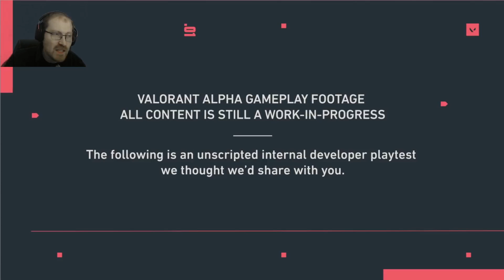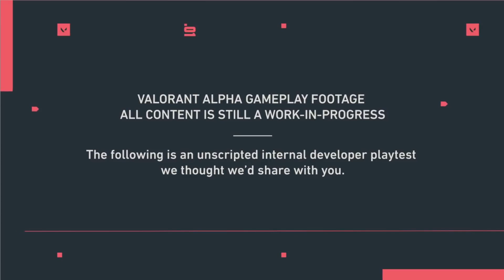Project A ► VALORANT - Enfin du Gameplay !!! (Analyse et Découverte)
On découvre ensemble une des premières séquences de gameplay du jeu VALORANT le fps de Riot Games. N'oublies pas le pouce bleu si tu aimes cela m'aide énormément.